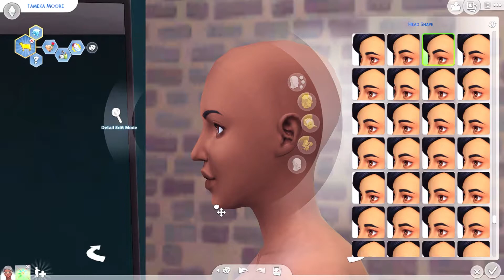Cottage Living C.A.S 🌾The Sims 4: {Moore Legacy}-✨Legacy Challenge✨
✨for your viewing pleasure, please watch in HD✨

HEY YALLL!!
(open me)

This Cottage living expansion pack is too good!
Are you guys enjoying the pack? What do you think about the backstory and our characters?
I wanna know in the comments section below 👇🏾 ☺️

Thanks again for being apart of this journey & I will catch up with ya in the next EP!
Peace.

Save File: Simply Unique 2